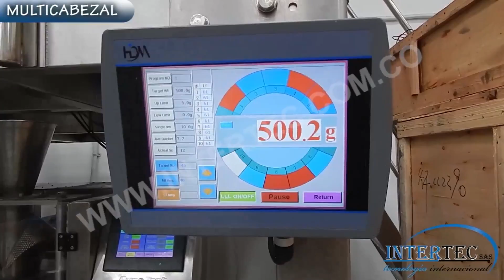Multicabezal con Empacadora Vertical y Elevador de canjilones - INTERTEC